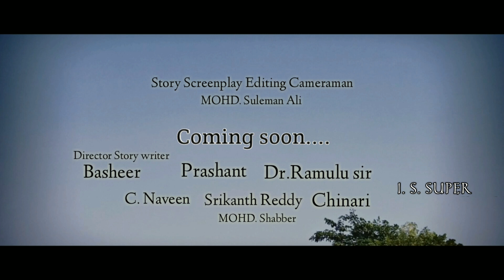Aanumanam new Telugu short film treasure అనుమానం.......I. S. Super Channel